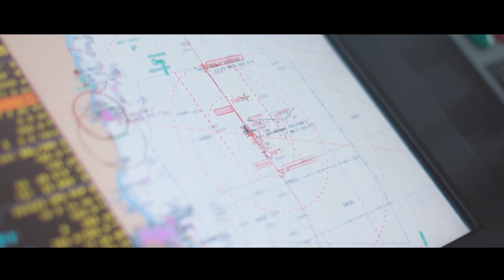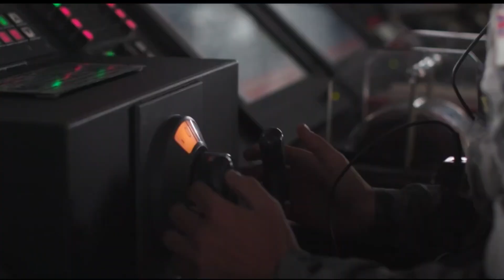🇦🇺 Australia’s Most Advanced Warship: The Hobart-Class Destroyer | Full Breakdown ⚓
In the 1990s, the Royal Australian Navy faced a critical decision: replace its aging Perth-class destroyers or fall behind in maritime defense. The answer? An ambitious $8 billion project that gave rise to the Hobart-class air warfare destroyers—modern, multi-role warships equipped with some of the most advanced combat systems in the world.

In this in-depth video, we explore:

🔹 Why the Adelaide and ANZAC-class ships weren’t enough
🔹 The fierce competition between the Arleigh Burke and Álvaro de Bazán designs
🔹 How AEGIS became the centerpiece of Australia’s new destroyers
🔹 The rocky construction process, delays, and lessons learned
🔹 Detailed specs on weapons, sensors, propulsion, and mission capabilities
🔹 The Hobarts’ role in Australia’s future naval strategy

Armed with SM-2s, ESSMs, and soon Tomahawk cruise missiles, supported by advanced sonar systems and the MH-60R Seahawk, these ships are tailor-made for the vast and unpredictable Indo-Pacific region.

💬 Tell us which ship you'd like to see featured next!